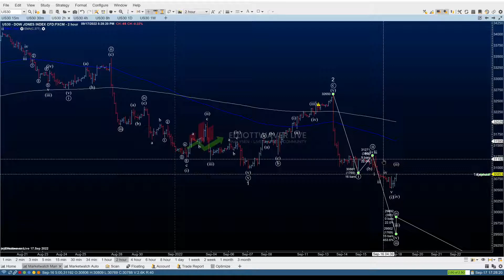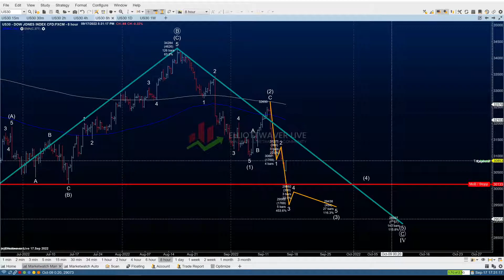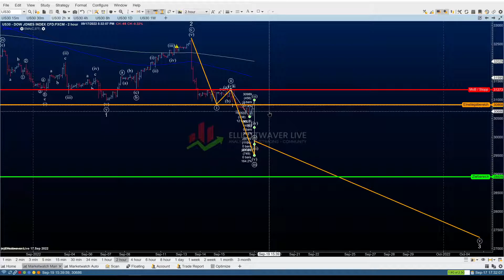Dow Jones Index - Update zur weiteren Entwicklung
Risikodisclaimer:
Der Handel mit Futures, Forex und CFD's birgt ein hohes Risiko und ist nicht für jeden Investor geeignet. Ein Investor kann möglicherweise mehr als das eingezahlte Kapital verlieren. Für den Handel sollte nur Risikokapital verwendet werden,bzw. Teile des Risikokapitals. Risikokapital ist Geld, bei dessen Verlust sich keine Änderung der Finanzsituation ergibt bzw. keinen Einfluss auf das Leben mit sich bringt. Eine in der Vergangenheit erzielte Performance ist keine Garantie für die Zukunft.
Die von Elliottwaver Liove veröffentlichten Analysen stellen keine Aufforderung zum Handel dar, sondern diesenen der eigenen Weiterbildung.